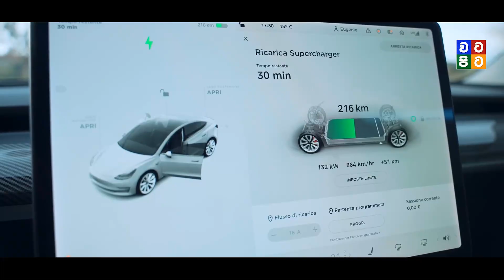සෞදි රජතුමා විදින සැප මෙන්න | Mohammed bin Salman Al Saud